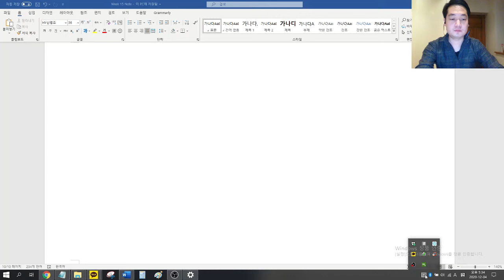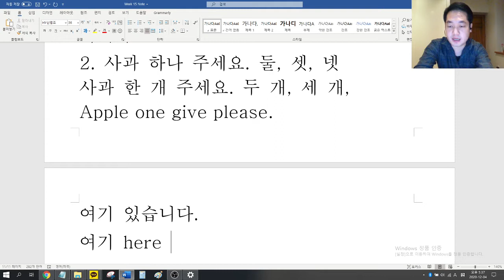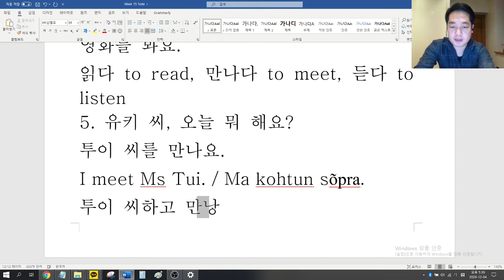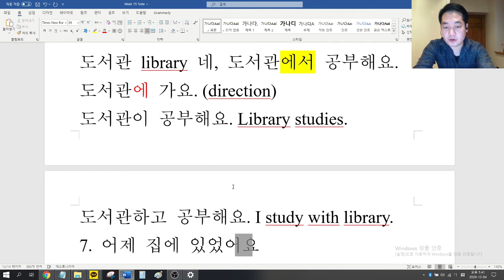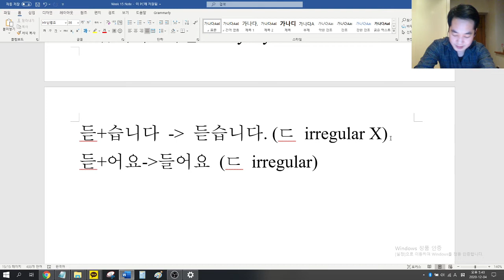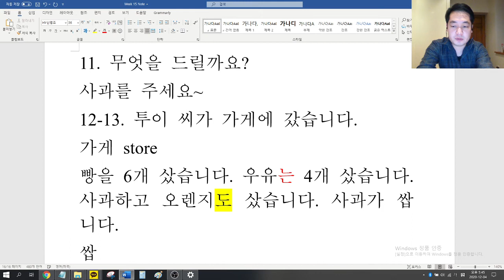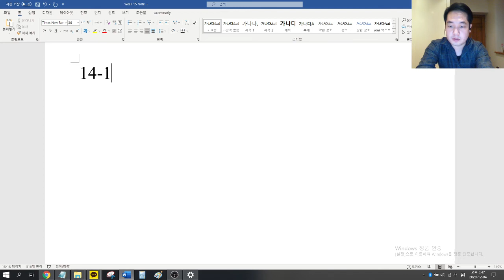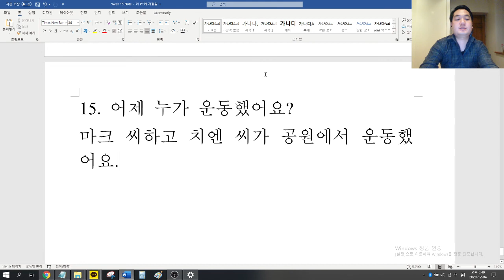Week 15 - After Homework (2) 1-11 pdf file (2)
Please take the video after the homework~